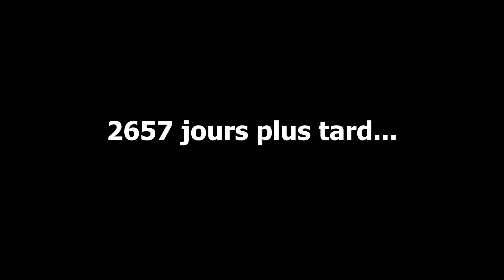On AFFRONTE TOUS les BOSS de LA MAP ! | ARK FJORDUR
✔️ Nouvelle Vidéo les gens !
🤩 J'espère qu'elle vous plaira !

📣 Partage !

🔘 Record : StreamLabs OBS
🟣 Montages : Première Pro